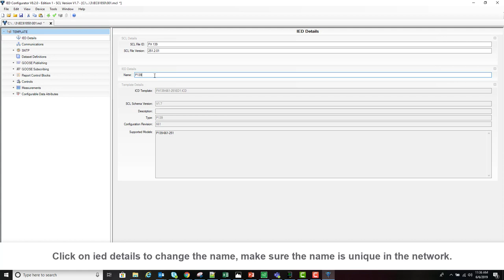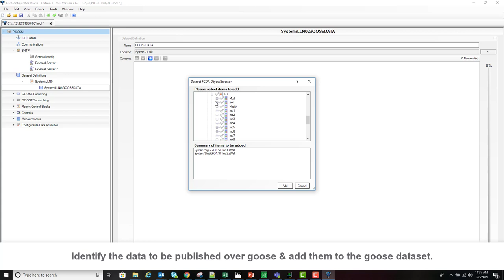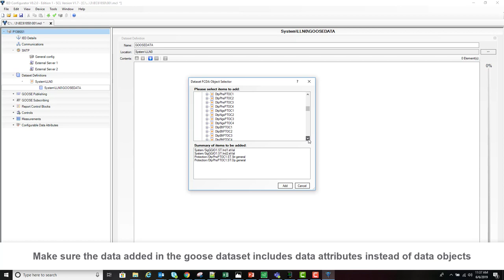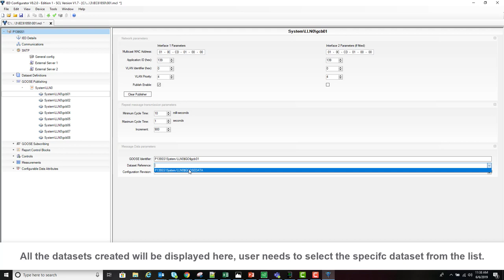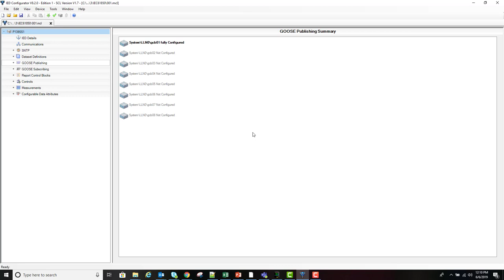How to Configure Easergy MiCOM Px3x as a Goose Publisher | Schneider Electric Support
This video illustrates the process of configuration of MiCOM Px3x as a Goose Publisher. Micom Relays are configured using Easergy Studio.

Steps to follow:
Launch Easergy Studio, then create a device with IEC61850 protocol compatibility. After that, create a new MCL file and start the configuration.

Goose Publishing is a very important feature for the end customer, which allows the customer to use the soft signals over Goose for fast inter-tripping signals. Goose signals are preferred over hardwired signals as these signals are very fast and no physical wiring is required to transmit these signals. This Goose Publishing will allow customers to upstream or downstream tripping of the relays as required in the protection schemes.